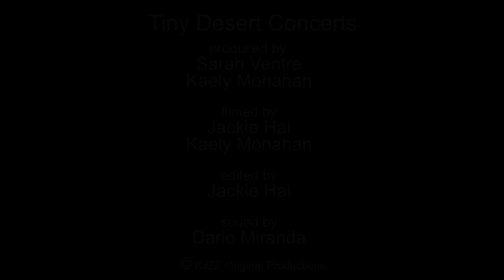Tiny Desert Concert: Nanami Ozone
Comprised of two guitarists, a bassist, and a drummer, Nanami Ozone’s soul is in garage rock, but their sound is a mash of beachy chords that would fit well at any summer party. They performed in KJZZ's studio in December 2017. Hear the interview with the band’s guitarist and vocalist, Sophie Opich